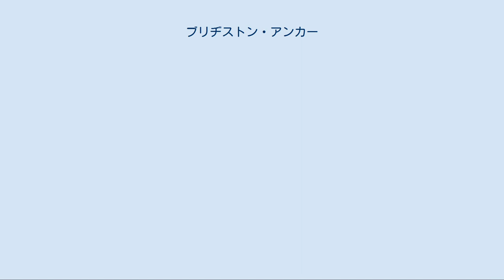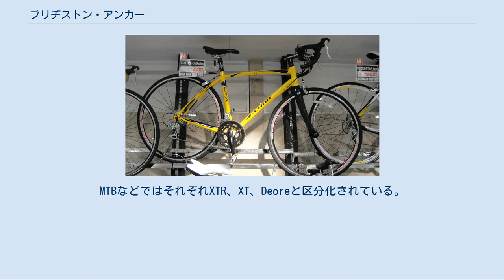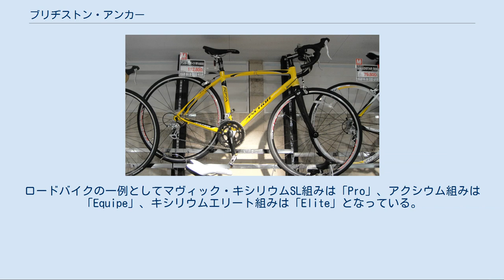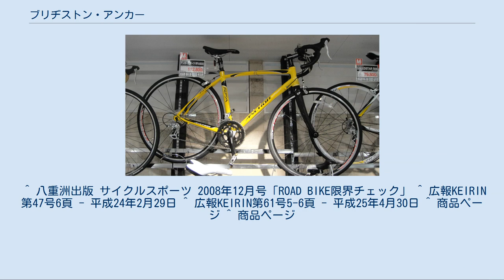ブリヂストン・アンカー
アンカースポーツ RFA900 アンカー (Anchor) は、ブリヂストンサイクルが製造・販売する自転車のブランド名。
プロユース及びプロユースに準じたモデルのスポーツサイクルのブランドである。
 ブリヂストンサイクルが、本格スポーツサイクルとして展開しているブランドであり、勝利を目指すアスリートのため、と謳ったカーボンフレームやアルミフレームのレースモデルの他、バルジ成型やスピニングバテッド加工といったハイテクを駆使したスチールフレーム製法Neo-Cot（ネオコット）によるRNC各モデルや、JUNIORシリーズなど幅広い本格的なモデルを製造・販売している。
 2017年現在、下記の製品が販売されている。
 他に女性用、子供用もラインアップする。
 2017年現在、形式名に続く数字はフレームに使用される素材を示す。
3・7はクロモリ、6はアルミ、8・9はカーボン。
 また、使用するコンポーネントは型式名の後に続く形で無印（デュラエース/XTR）、ELITE（アルテグラ/XT）、EQUIPE（105/DEORE）、SPORTS（ティアグラ/ALTUS）、EX（SORA）と表記される。
 2000年代後半までは、タウンユース寄りの「スラッガー」との併売もあったため、モデルの存在のみでシリーズ分けは存在しなかった。
 2010年時点でプロユースに区分されるモデルについてはフレーム、フォークセット単体売りもアンカー特約店であればカラーオーダー含め現行車であれば可能であり、プロチーム供給向けのカラーリングパターンの色違いと単色系、ロゴの有無、さらにトップチューブ後端モデルロゴ部のネームオーダーが2004年頃からできるようになった。
ダウンヒルバイクに関してはフレーム単体販売とフロントサスペンション付きのみ、トラックはフレーム単体の取り扱いとなり完成車はショップで作成、販売となり、型番末尾に「F」がつく。
2003年からのモデルネームの数値は完成車に組み込むシマノのコンポグレード区分となり、フラッグシップモデルのみに与えられる「9」がデュラエース仕様、以下フレーム仕様「8」(2006年から)、「7」がアルテグラ・105仕様、「5」「3」が105・シマノのSTIレバーラインナップ拡充によりSORA、ティアグラ仕様となる。
MTBなどではそれぞれXTR、XT、Deoreと区分化されている。
 1999年モデル ロードバイクのフラッグシップであるフルカーボンモデル「ARCP」はこれまでの「レイダック」のフルカーボンモデル「CCIコンポジットフレーム」のティアドロップ（水滴断面）オーバルおよび丸型断面のパイピングから一新。
トップチューブとダウンチューブを三角断面として応力への対硬性を高めている、極めてプロ志向の強い面を持つフレームであった。
 2003年モデル モデルネーム変更、フレームラインナップの大幅拡充、カラーオーダーにマジョーラカラーが選択可能となる。
 ロードバイクではこれまでのモデルにおいてトップチューブレイアウトがホリゾンタルだったものが大部分スローピングタイプフレーム化され、フルカーボンモデルもこれまでの角張ったパイプ構造とは一新され、「ハイモジュラスカーボン」使用である「RHM」(フレーム単体基準税込価格は199,500円、デュラエース、マヴィック・キシリウムSL組み仕様は525,000円) の登場。
 「RHM」は「ARCP」でのプレーンカーボン管から、ハイモジュラスカーボン化され、軽さと硬性の両立化と相成った。
ヘッド周りのパイピング形状も「レイダック」の時のCCIコンポジットよりもすっきりした印象を持ち、後述する「RCS」のパイピング形状配置と同一の物になった。
ダウンステー部は角型断面。
 トリプルヒーテッドバテッドチューブであるデダチャイ7003FORCEチューブセットを使用した主にトップ、ダウンチューブがティアドロップ形状のアルミカーボンハイブリッドである「RCS」は2002年のアルミモデルと比べてMTBばりのコラム径の拡大化（1'1/8径アヘッド）によりコラム周りの剛性が強化。
まだこの頃はアルミコラムのカーボンフォークが純正フォークとなっており、乗り味としてはパーツチョイスさえ良ければペダリング応力すらもしっかりと受け止めるがっしりとした乗り味であり、脚力とスタミナさえあれば上級コンポとホイールの組み合わせ次第で相当の潜在性をもつ。
準レーシング仕様としては当時のトレンドを日本メーカーとしてはいち早く取り入れ...